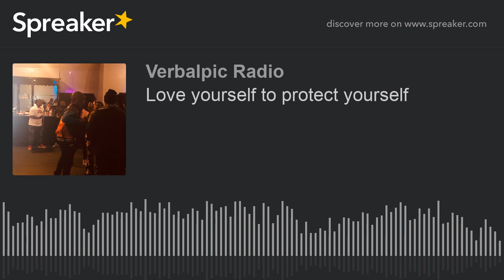Love yourself to protect yourself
Self preservation is a key of life